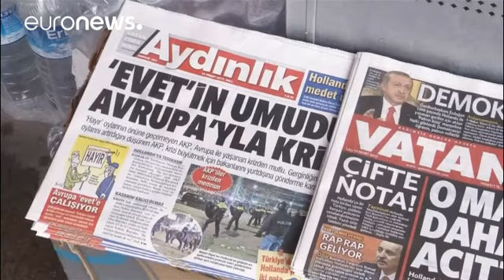Erdogan acusa a Holanda de "terrorismos" y "perversidad"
Recep Tayyip Erdogan acusa a Holanda de terrorismo de Estado. El presidente de Turquía ha marcado un nuevo hito en el conflicto diplomático que le enfrenta con Holanda desde el pasado sábado, cuando la policía holandesa impidió a uno de sus ministros dar un mítin a favor del referédum organizado por Ankara.
"Conocemos Holanda y a los holandeses desde la masacre de Srebrenica. Conocemos su carácter, su personalidad tan perversa desde que se masacró a 8.000 bosnios. Lo sabemos bien", decía Erdoga…